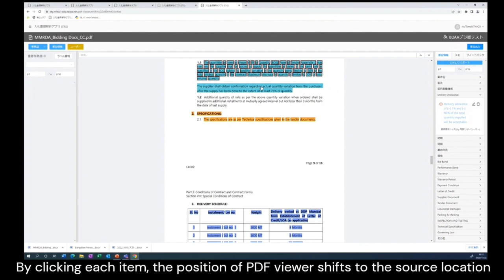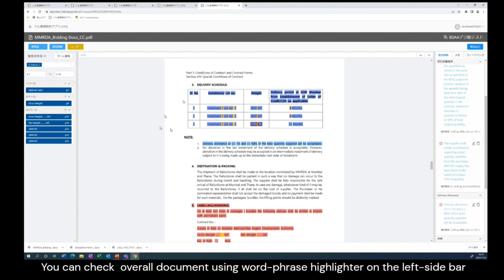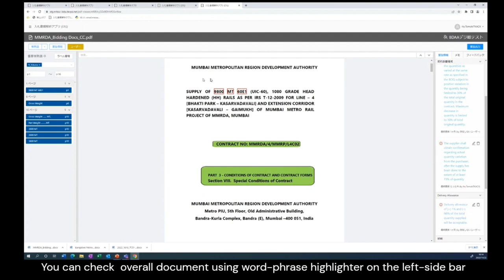[de1376] Tender Document Analyzer with the Combination of Supervised Learning and LLM-based Improver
"Tender Document Analyzer with the Combination of Supervised Learning and LLM-based Improver

Tomoki Ito and Shun Nakagawa"